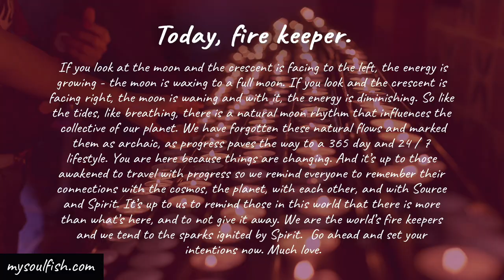We tend to the sparks ignited by Spirit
Today, fire keeper.

If you look at the moon and the crescent is facing to the left, the energy is growing - the moon is waxing to a full moon. If you look and the crescent is facing right, the moon is waning and with it, the energy is diminishing. So like the tides, like breathing, there is a natural moon rhythm that influences the collective of our planet. We have forgotten these natural flows and marked them as archaic, as progress paves the way to a 365 day and 24 / 7 lifestyle. You are here because things are changing. And it’s up to those awakened to travel with progress so we remind everyone to remember their connections with the cosmos, the planet, with each other, and with Source and Spirit. It’s up to us to remind those in this world that there is more than what’s here, and to not give it away. We are the world’s fire keepers and we tend to the sparks ignited by Spirit.  Go ahead and set your intentions now. Much love.